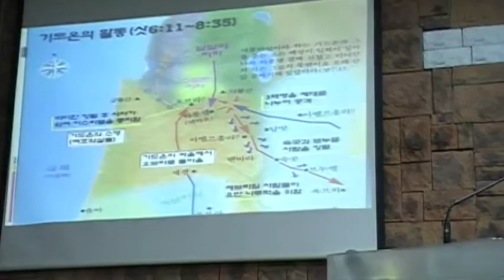JKP cTV 묵상나눔 조종수장로 Friday night prayer meeting meditation association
금요기도회말씀묵상(JKP cTV 묵상나눔 조종수장로 Friday night prayer meeting meditation association )

드림교회 조종수 장로의 말씀 묵상을 함께 나눴다 사사기의 말씀을 나눔으로 은혜가 되었다.